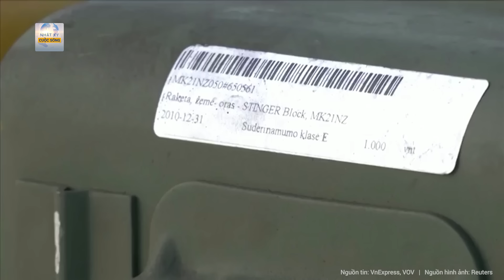Toàn cảnh thế giới: Thủ tướng Ba Lan tuyên bố châu Âu bước vào “thời tiền chiến”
Nga Ukraine mới nhất | Toàn cảnh thế giới: Thủ tướng Ba Lan tuyên bố châu Âu bước vào “thời tiền chiến”
- Châu Âu đang ở thời kỳ tiền chiến, nga áp đảo Ukraine về hỏa lực
- Nga tập kích hiệp đồng bằng nhiều vũ khí nhằm vào hạ tầng phòng không và năng lượng Ukraine
- Chiến đấu cơ của không quân Nga bị đồng đội bắn rơi ở Crimea?
- Mỹ tuyên bố bắn rơi 4 UAV của Houthi, chiến hạm Nga tiến vào biển Đỏ
- Mỹ chấp thuận chuyển giao lô vũ khí trị giá nhiều tỷ USD cho Israel